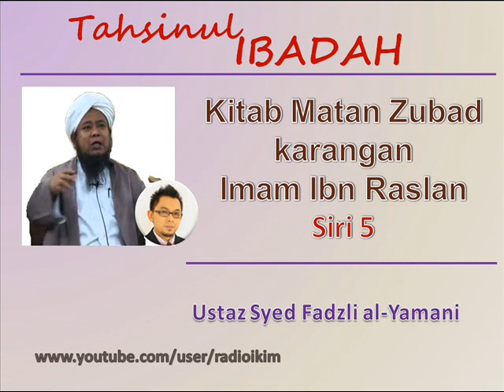Ustaz Syed Fadzli al-Yamani - Kitab Matan Zubad karangan Imam Ibn Raslan: Siri 5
Ustaz Syed Fadzli al-Yamani - Tahsinul Ibadah (Radio IKIMfm)
DJ: Erwan Johari